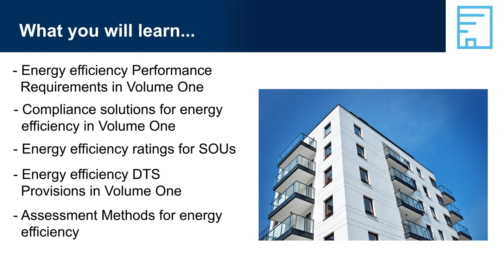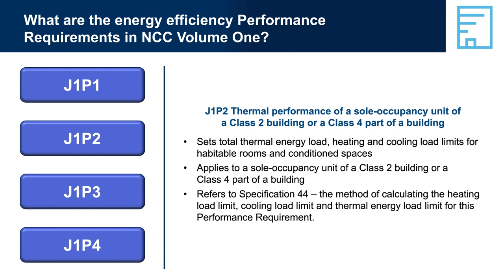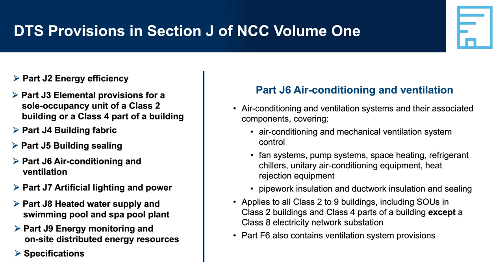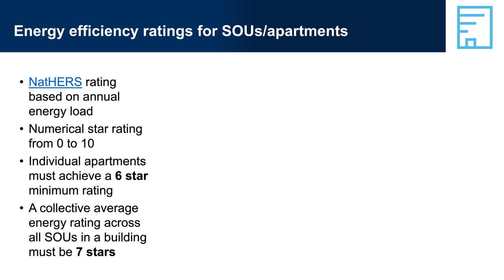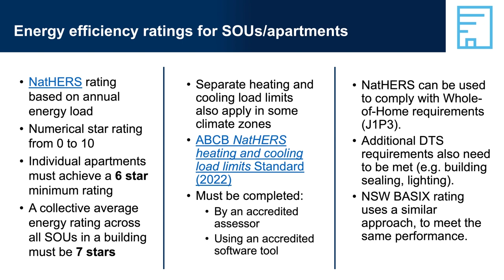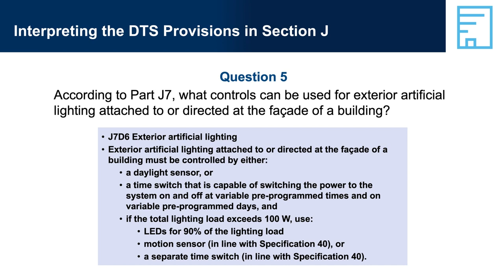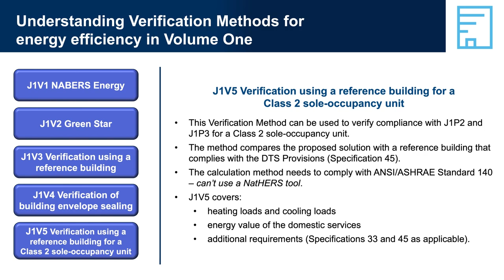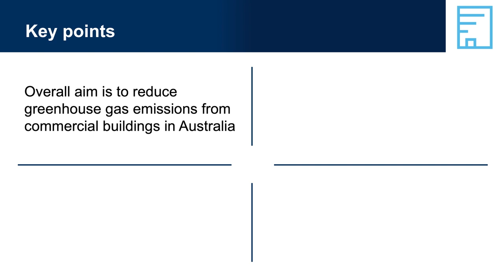Using the energy efficiency provision in NCC Volume One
The focus of this video is on how to use the energy efficiency provisions in NCC Volume One.

© Commonwealth of Australia and the States and Territories of Australia 2021, published by the Australian Building Codes Board. All material in this publication is licensed under a Creative Commons Attribution-ShareAlike 4.0 International Licence, with the exception of: • the Commonwealth Coat of Arms; • any logos; • any third party material; • any trademarks; and • any images or photographs. You must attribute the work and license the derivative works under the same terms. A summary of the licence terms is available